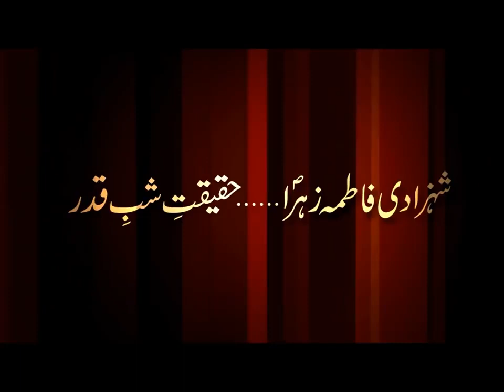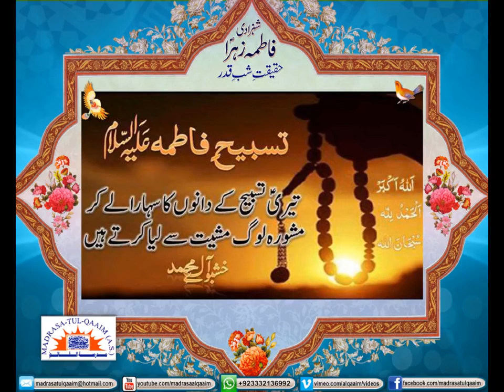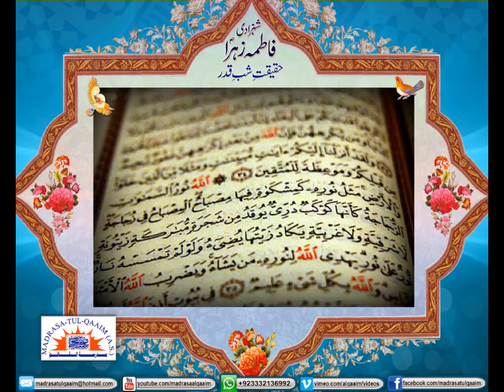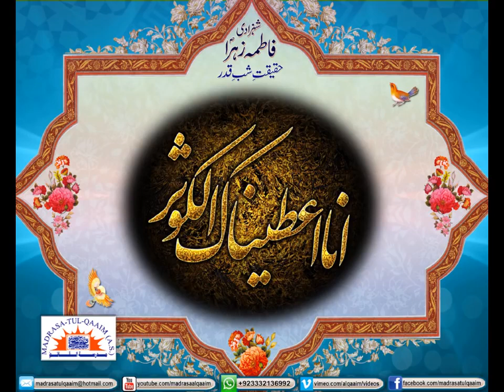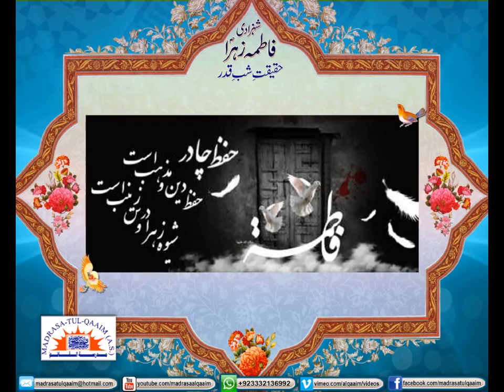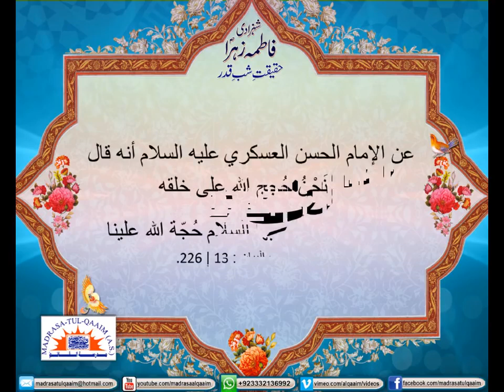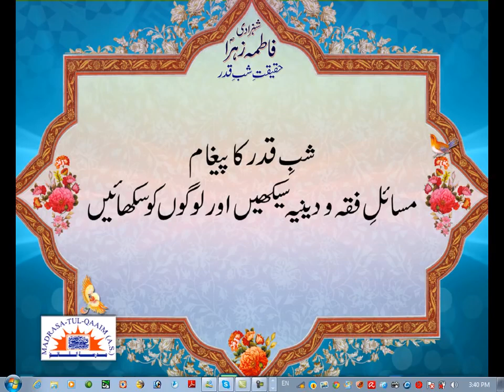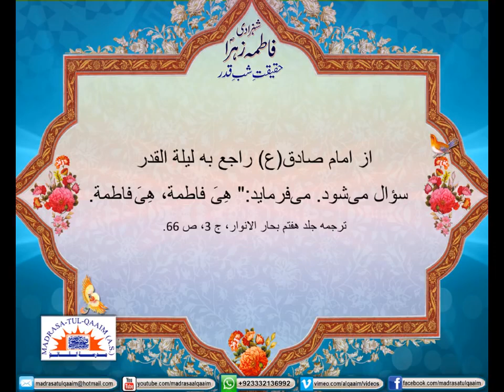The truth of Shab-e-Qadr is Bibi Fatima (sa)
The night of qadr or Laylat al-Qadr reality